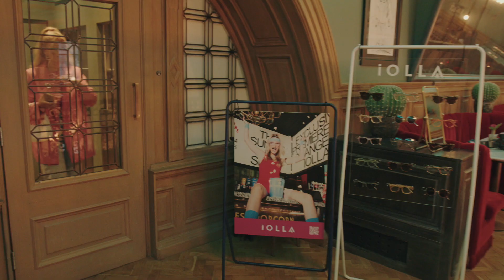See Barbie with IOLLA event